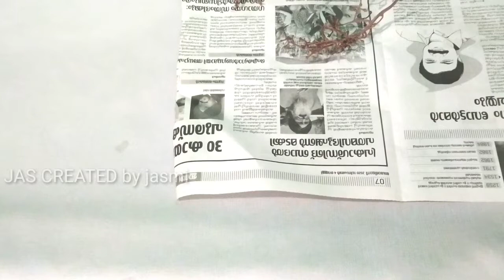Grapes Stem Craft | Grapes stem re use idea